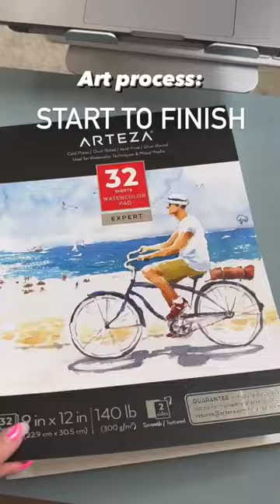Art process - start to finish 🎨🌊